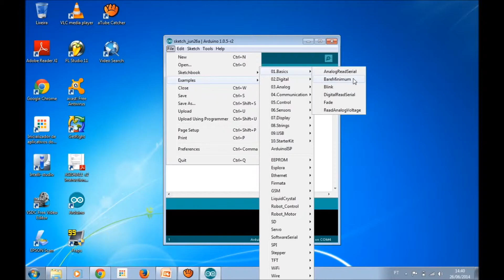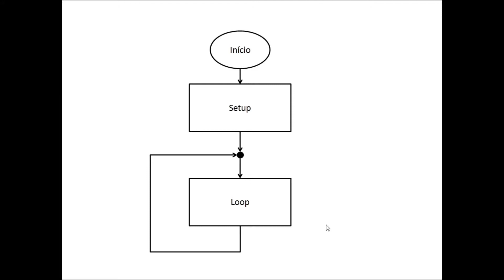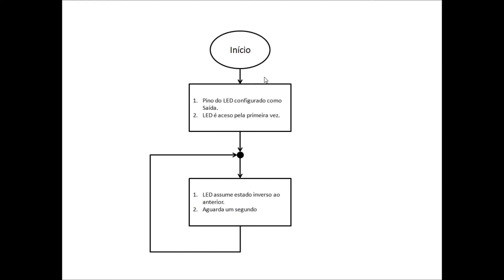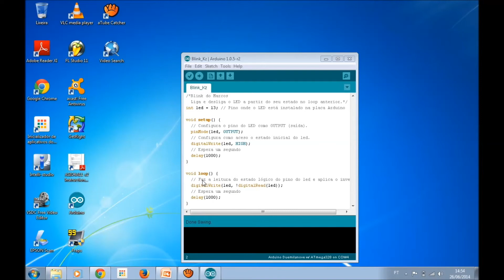Tutorial Arduino 02 Estrutura de Programação - Pra que servem loop() e setup()?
Tutorial sobre uso da plataforma Arduino.

Esta aula demonstra a estrutura de programação do Arduíno [setup() e loop()], e apresenta um exemplo de pisca-pisca utilizando o Led integrado a placa e interando à repetição do loop().

Este tutorial ilustra aspectos práticos do uso de Arduino, algumas práticas de programação, interfaces eletrônicas com circuitos reais e eletrônica básica.

Narrada por Marcos Kazan, engenheiro eletrônico.

Código utilizado no exemplo: (utilize Ctrl+C e Ctrl+V)

Blink do Marcos
Liga e desliga o LED a partir do seu estado no loop anterior.

int led = 13; // Pino onde o LED está instalado na placa Arduino

void setup() {
  // Configura o pino do LED como OUTPUT (saída).
  pinMode(led, OUTPUT);
  // Configura como aceso o estado inicial do led.
  digitalWrite(led, HIGH);
  // Espera um segundo
  delay(1000);

void loop() {
  // Faz a leitura do estado lógico do pino do led e aplica o inverso
  digitalWrite(led, !digitalRead(led));
  // Espera um segundo
  delay(1000);